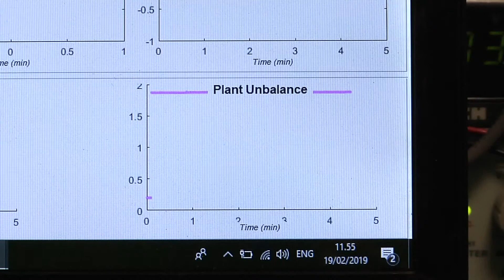The revolution of plantoids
Robots are usually inspired by humans and animals. But the very last frontier is the ‘plantoids’ – plant robots able to move and explore the environment with their smart sensors. Their ‘mother’ is researcher Barbara Mazzolai